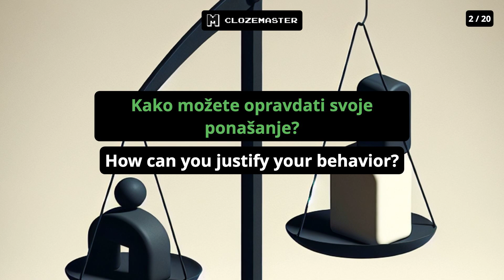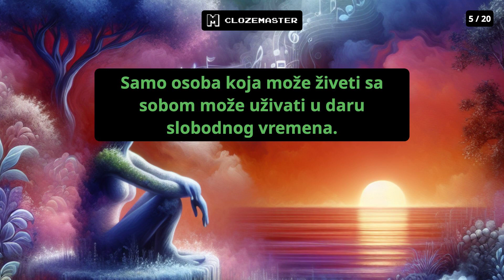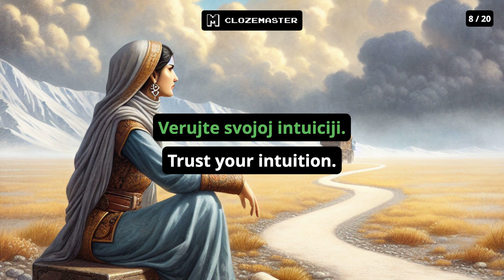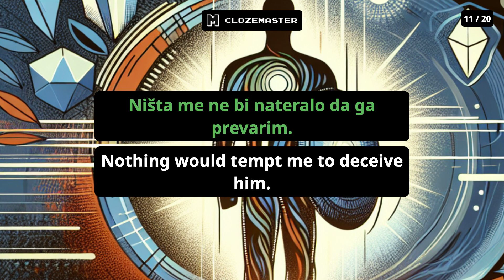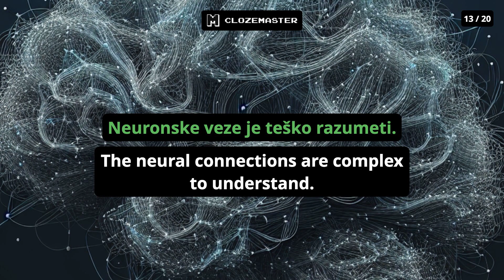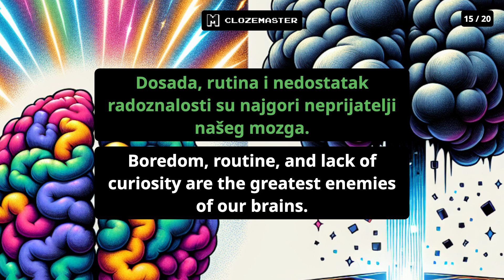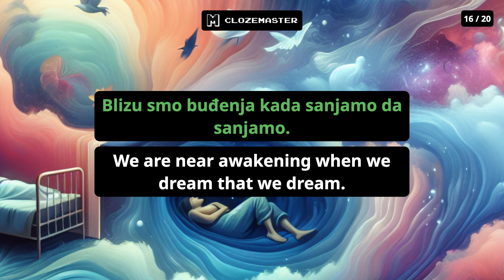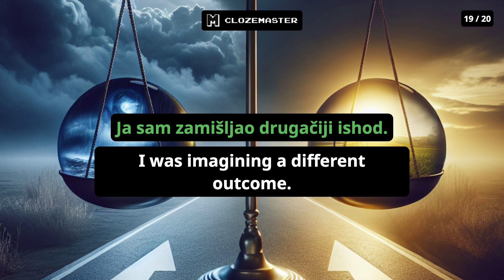Learn 20 Serbian Sentences About Psychology with lofi hip-hop beats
Immerse yourself in the world of psychology while enhancing your Serbian language skills with our unique video "Learn 20 Serbian Sentences About Psychology with lofi hip-hop beats." Perfect for those at an intermediate Serbian level, this video offers an ideal blend of Serbian listening practice and vocabulary development. Dive into essential Serbian phrases about psychology, paired with smooth lofi hip-hop beats, to create a relaxed learning atmosphere. With English translations provided, you'll not only improve your Serbian vocabulary but also gain insights into psychological terminology. Join our "Serbian Vocabulary Sentences with lofi hip hop beats" playlist on the Clozemaster YouTube channel and take a step closer to fluency in a calming and enjoyable way. Don't miss this chance to study Serbian vocabulary about psychology while grooving to laid-back beats!

🔊 Why Listen on Repeat? 🔊

Repetition is a key factor in language learning. By listening to these sentences repeatedly, you'll:

- Enhance your pronunciation
- Get familiar with natural sentence structures
- Expand your vocabulary effortlessly

🚀 Get Fluent Faster 🚀

These sentences are a sample from the Fluency Fast Track collections on 👉👉👉 CLOZEMASTER 👈👈👈 Play through these and thousands more as fill-in-the-blank sentences - score points, level up your language skills, and get fluent faster.

Available on the web, in the App Store for iOS, and on Google Play.

📻 Clozemaster Radio 📻

With the Clozemaster Radio feature available in the mobile app you can also listen to thousands of sentences like in this video, and customize how they're played.

📋 Transcript / Sentence List 📋

See the full list of sentences and translations and add them to your custom collections on Clozemaster

🗒️ FYI 🗒️
The sentences and translations are created by native speakers, the images are from from DALL-E, the audio is generated by high quality text-to-speech, the music is from Suno AI, and the description for this video was generated by AI (so we can spend our time focusing on more content and translations 🙂).

Your feedback is invaluable to us. Let us know in the comments what you liked, what you'd like to see in future videos, and any other languages for which you're interested in seeing videos like this one.